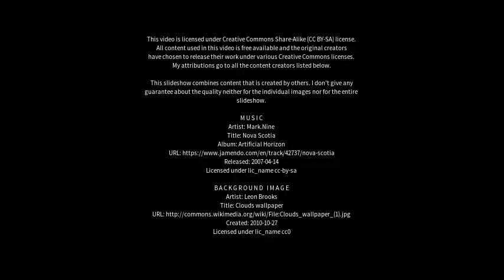Best places to visit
Best places to visit - Neckarsulm (Germany) Best places to visit - Slideshows from all over the world - City trips, nature pictures, etc.